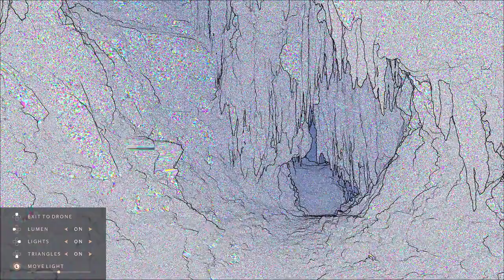虚幻引擎5首秀刷爆全球!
近日Epic Games曝光了游戏开发平台“虚幻引擎5”的预告片 ，并公开了一段运行在 PS5 上的实时演示，效果直逼好莱坞大片。以后基于该平台开发的游戏，估计画面效果会越来越好。（事实上，很多电影、美剧就使用过“虚幻引擎4”制作特效画面）